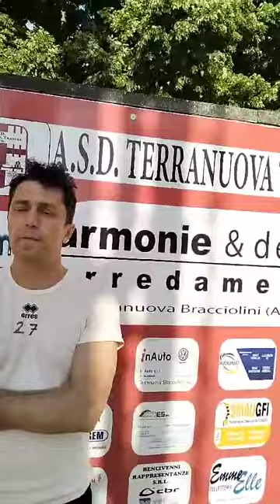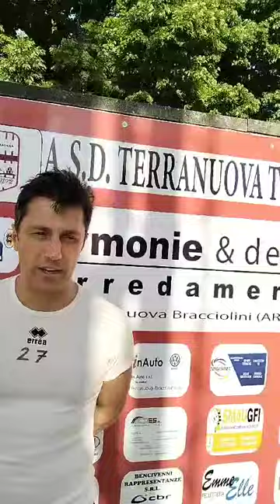Mister Marco Becattini